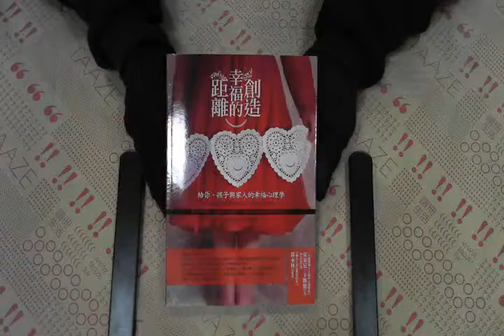TAAZE｜創造幸福的距離──給你、孩子與家人的 ... 二手書書況 9789862590034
TAAZE｜讀冊生活網路書店「創造幸福的距離──給你、孩子與家人的幸福心理學」，找二手書請至